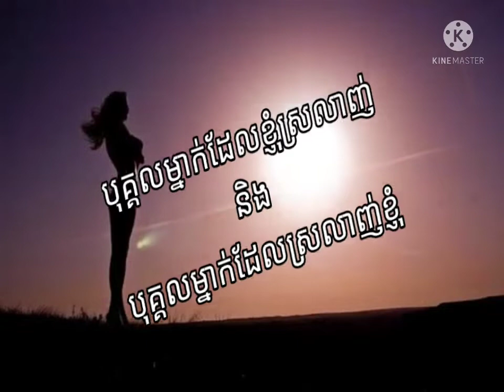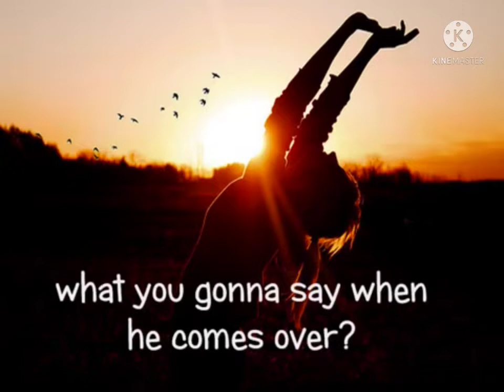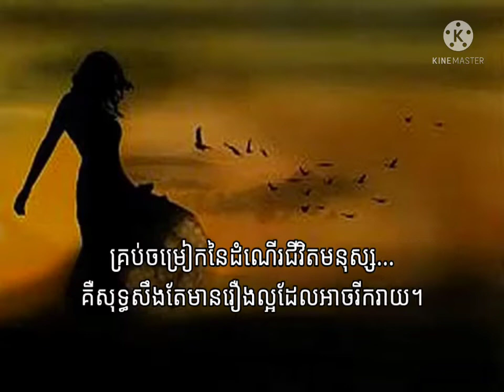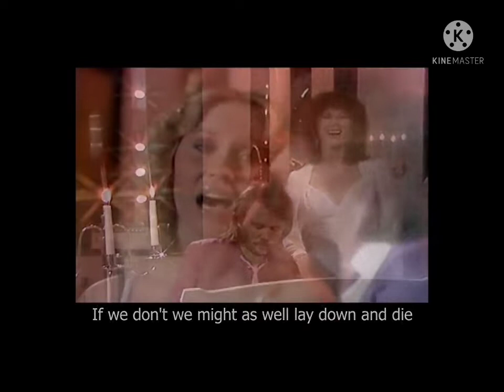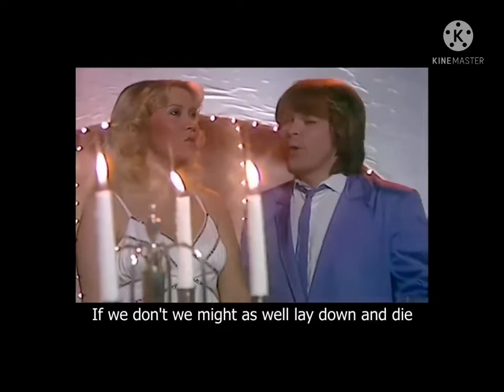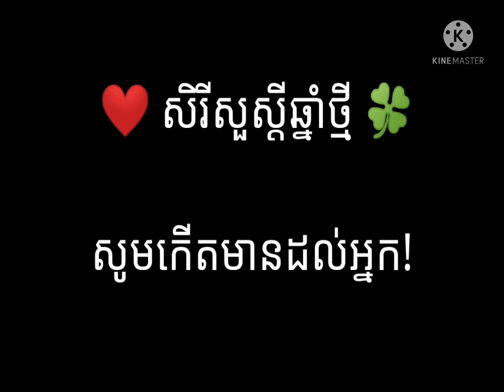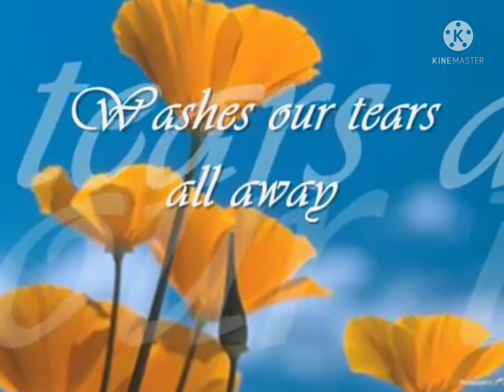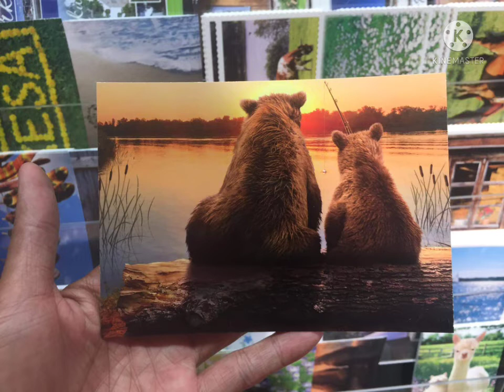Game of Life for KNY Eve 2022 C.E. - 2566 B.E.